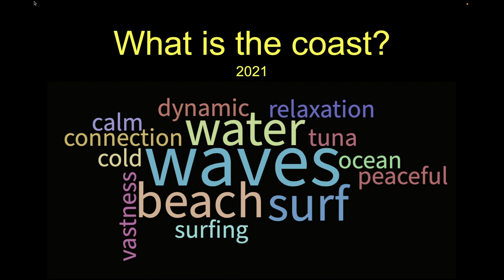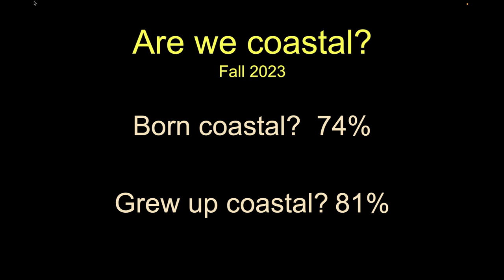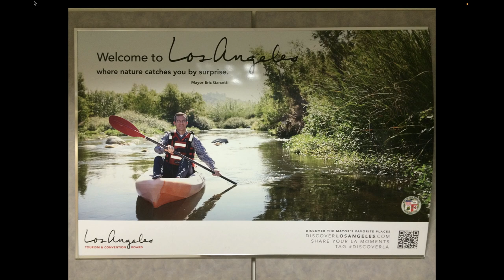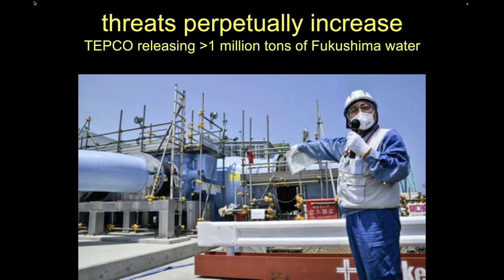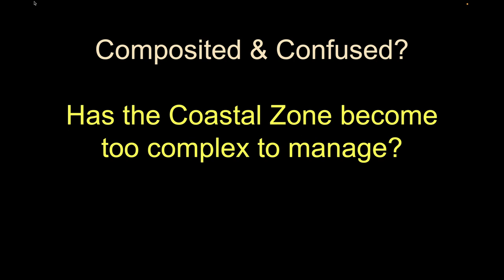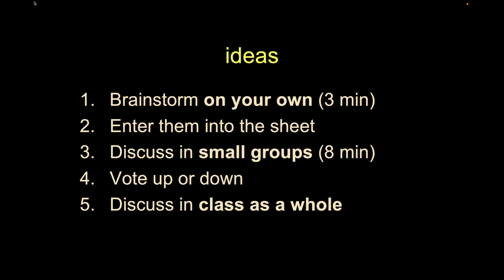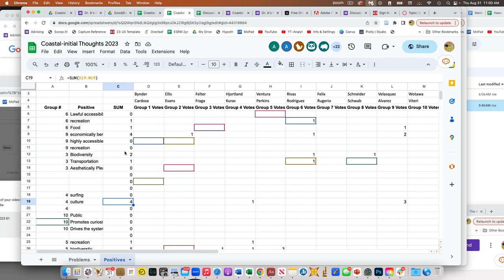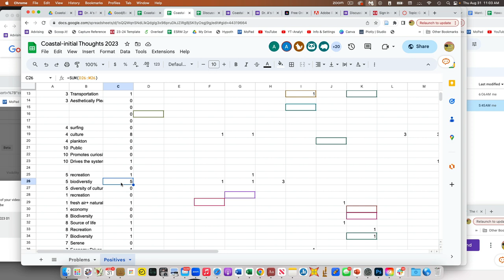Coastal 23 Lec 02-Popularity of Coastal Topics